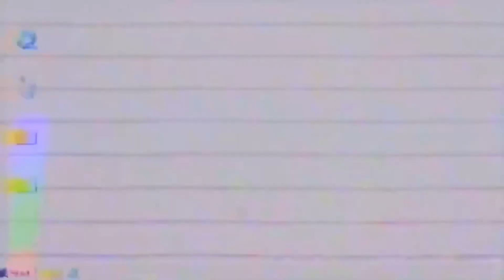SSJ9K - Goku Vs Naruto Rap Battle REMATCH! Part 2 & 3 | REACTION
You guys are amazing and I truly appreciate all the love and support you guys have given me

You guys are the best here’s more of me.